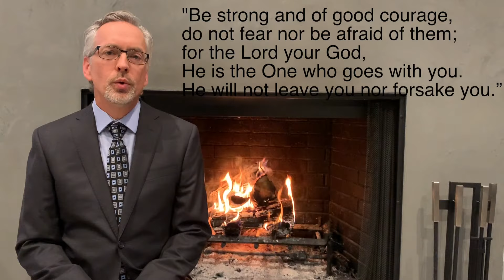Billings Adventist Church Worship Service - May 9, 2020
It's Mother's Day Weekend! We are praying for all of you!